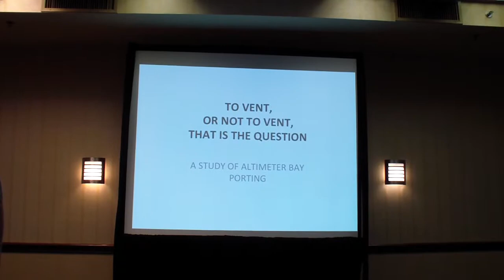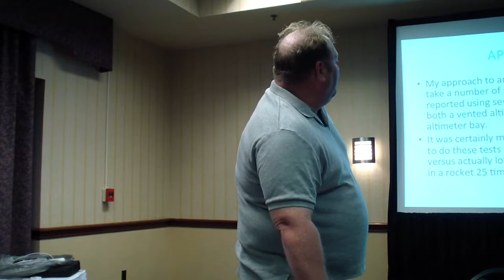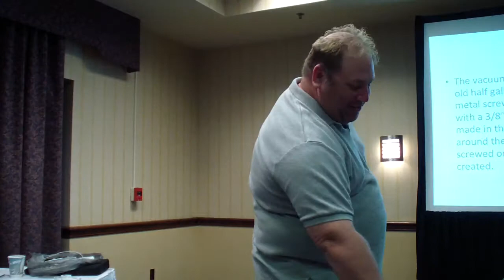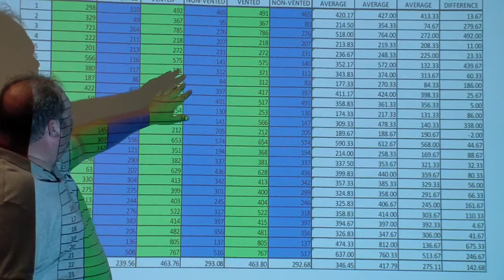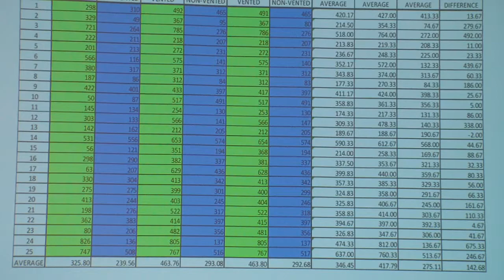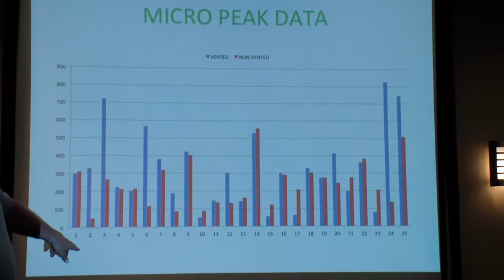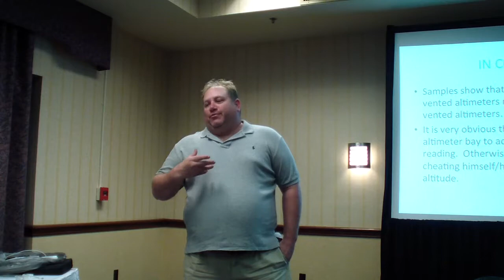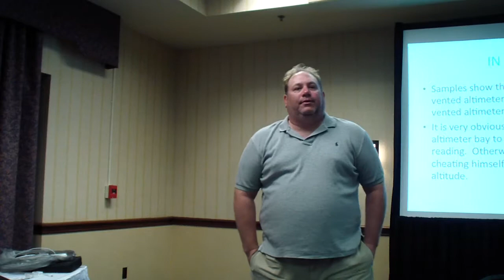Naram 59 - R&D - Chad Ring - To Vent or Not to Vent Altimeter Bays